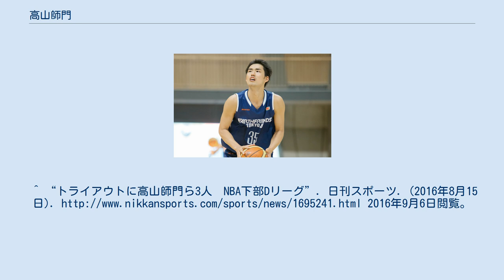高山師門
高山 師門（たかやま しもん、1990年4月22日 - ）は日本のプロバスケットボール選手である。
身長188cm、体重85kgで、ポジションはパワーフォワード。
Bリーグ・B2のアースフレンズ東京Zに所属している。
 東海大学卒業後の2013年に、当時アマチュアチームだったアースフレンズ東京に入団。
翌2014年にチームがNBDLに参入し「アースフレンズ東京Z」に改名すると同時に、高山もプロ選手となる。
2015年にはNBDLオールスターゲームに出場し、また2016年8月にはNBAデベロップメント・リーグのトライアウトにBリーグより派遣された。
 東京都出身。
中学校でバスケットボールを始め、2005年の都道府県対抗ジュニアバスケットボール大会では東京都代表チームに選抜された。
 中学卒業後は東海大菅生高校に進み、2007年の国体では東京都チームの一員として3位入賞に貢献、2007年と2008年のウィンターカップではベスト8に進出した。
 その後東海大学のバスケットボール部に進み、4年次となる2012年には副キャプテンに就任。
この年のインカレでは、決勝戦で青山学院大学を71-57で破り優勝。
高山は試合時間残り1分で出場し、最後の得点を挙げた。
 2013年に大学を卒業し、クラブチームのアースフレンズに加わり、社会人向けバスケットボールチームのコーチとして指導を行いながら、選手として競技を続け、この年の全国クラブ選手権ベスト16に貢献した。
またこの年、チームのNBDL参入が承認され、高山は翌2014年よりプロ選手となった。
 NBDL 2014-15シーズン、高山は32試合に出場し、1試合平均11.2得点、7.1のリバウンドを記録した。
この年のオールスターゲームにファン投票フォワード部門1位で選出された。
 NBDL 2015-16シーズンは35試合に出場、1試合平均10.7得点を記録した。
シーズン終了後の2016年8月、Bリーグの事業の一環としてNBAデベロップメント・リーグのトライアウトに畠山俊樹、並里成と共に派遣され、3人の内でただひとり1次選考を通過した。
 Bリーグ・B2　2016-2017シーズン、キャプテンに就任、60試合に出場し、1試合平均7.3得点、5.2のリバウンドを記録した。
これまで苦手としていた3ポイントも53.8%の成功率を収め、外からも得点出来るパワーフォワードとして相手チームに脅威を与え始めた　 ^ a b c “高山 師門”. アースフレンズ東京Z. 2016年9月6日閲覧。
 ^ “プレイヤー&スタッフ 高山 師門”. アースフレンズ東京. 2016年9月6日閲覧。
 ^ a b c “高山師門”. アースフレンズ東京. 2016年9月6日閲覧。
^ “男子 東京都Bメンバー紹介”. 日本バスケットボール協会. 2016年9月6日閲覧。
 ^ a b “コラム 高山師門「挫折と負けん気を成長の糧に」”. アースフレンズ東京Z (2014年10月3日). 2016年9月6日閲覧。
 ^ 松原貴実 (2015年1月21日). “目指すは「NBLを下から突き上げるリーグ」 今、NBDLがおもしろい！”. Basketball Spirits. アートグラフィック新潟. 2016年9月6日閲覧。
^ “トライアウトに高山師門ら3人　NBA下部Dリーグ”. 日刊スポーツ. (2016年8月15日). 2016年9月6日閲覧。